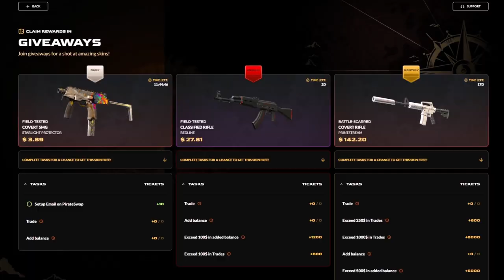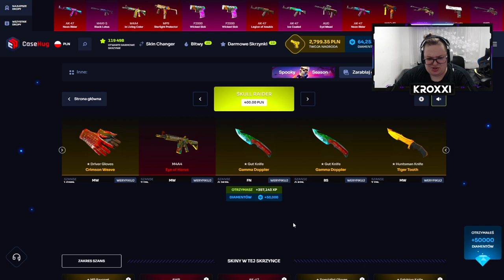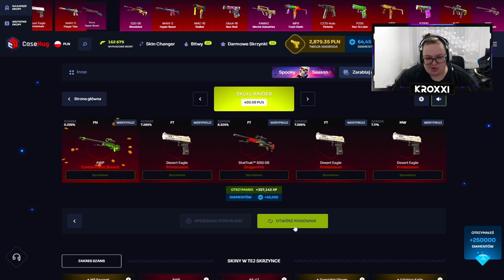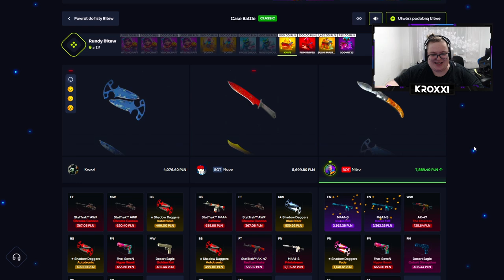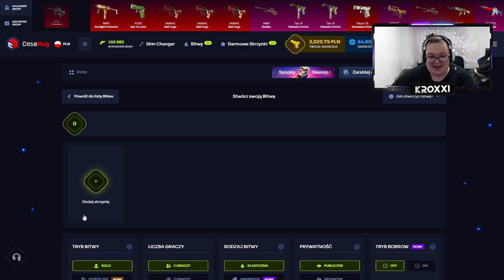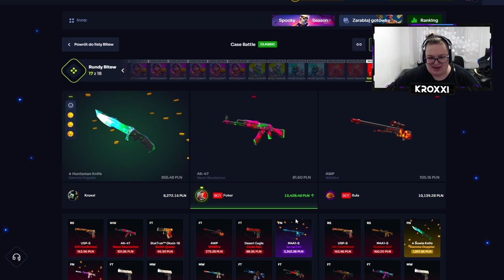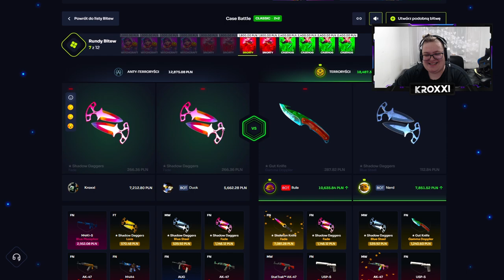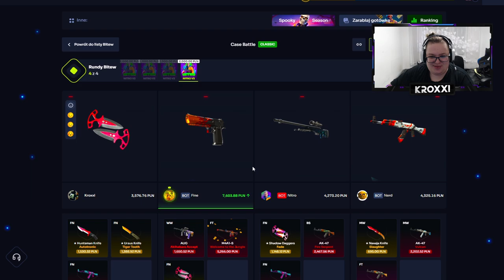RAZ SIĘ PRZEGRYWA, RAZ SIĘ PRZEGRYWA 😪 | CASEHUG 💸